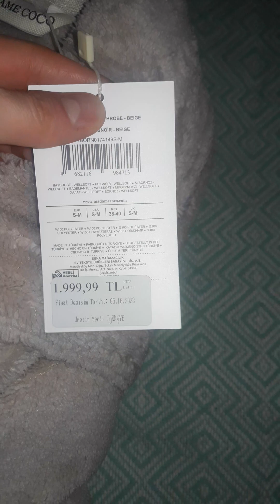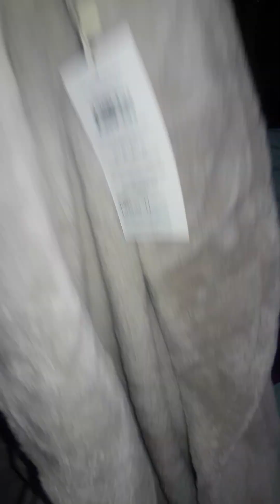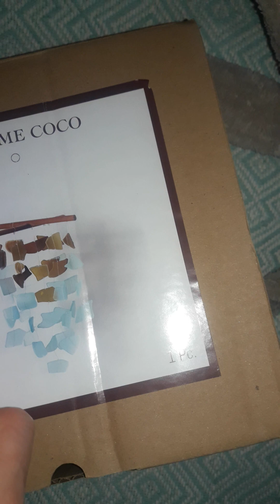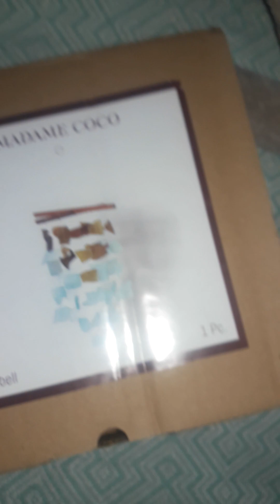ihtiyaç duyduğum alış veriş...